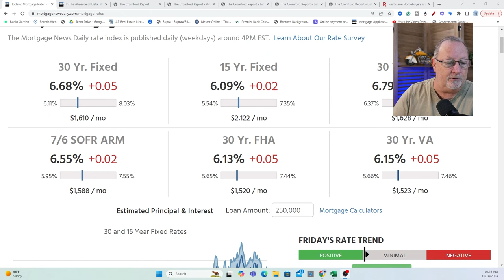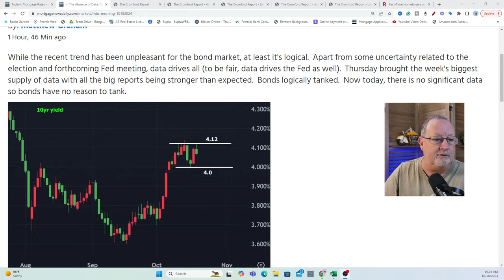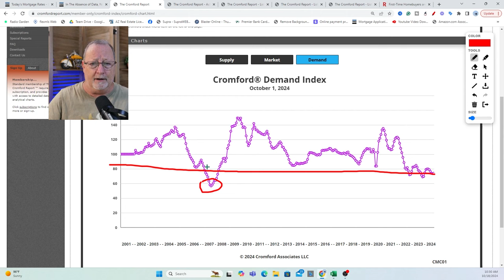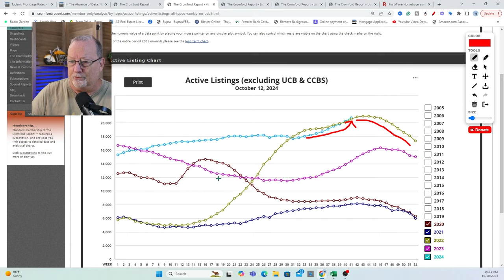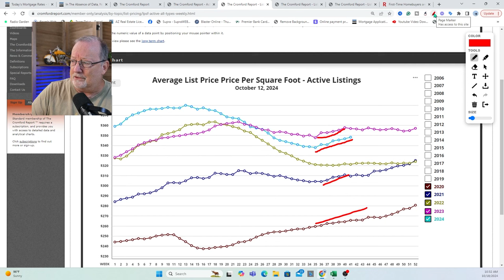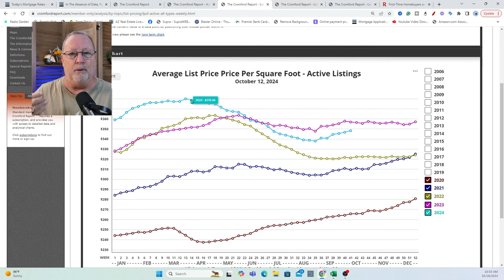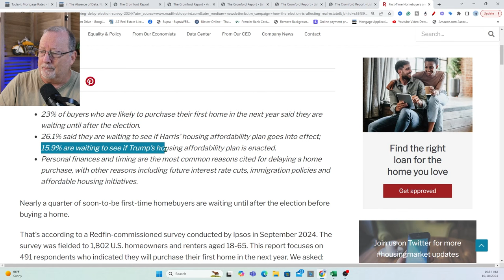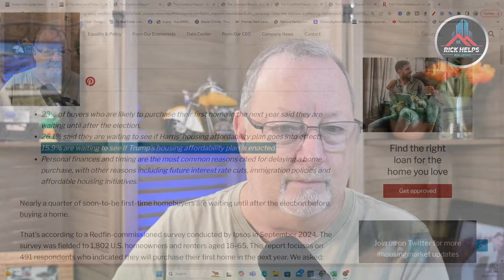Waiting for help from the GOVERNMENT? Arizona real estate market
A recent survey by Redfin once again shows how many buyers are waiting for  Washington DC to improve the housing market.